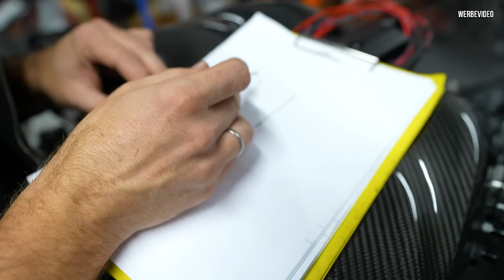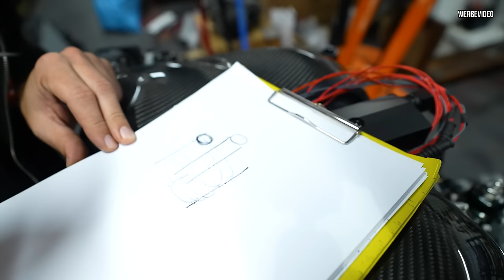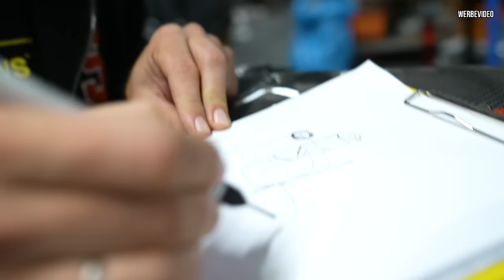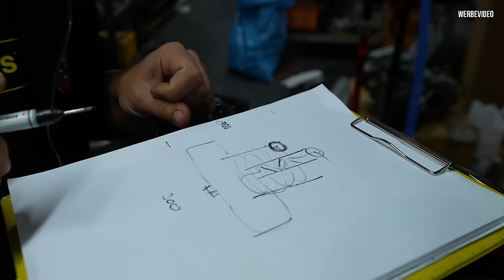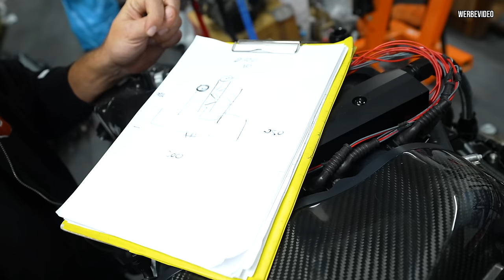Kunstwerk oder Triebwerk? DAS muss ich euch zeigen!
Der Motor ist fertig!
Irgendwie mehr Kunstwerk als Triebwerk oder?